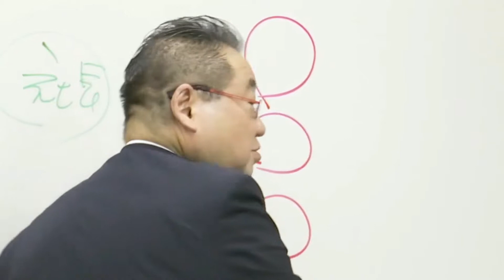【中小企業 変革】コロナ禍で中小企業が変革するためにすべきこと「TOMA１００年」